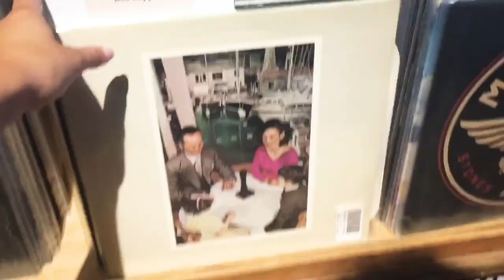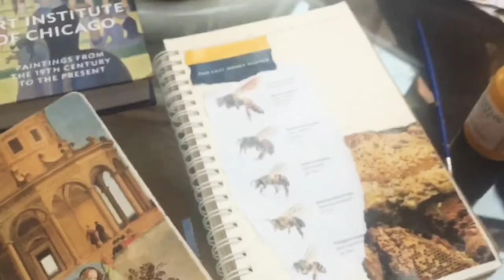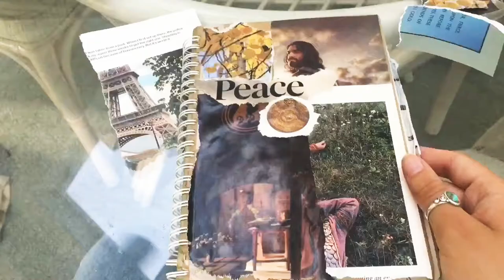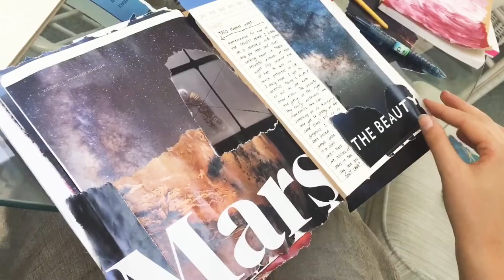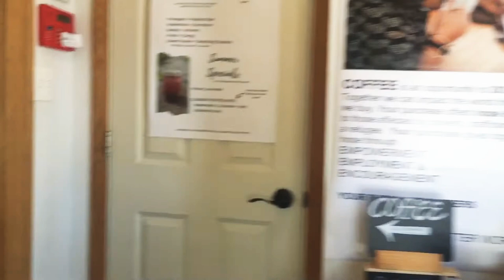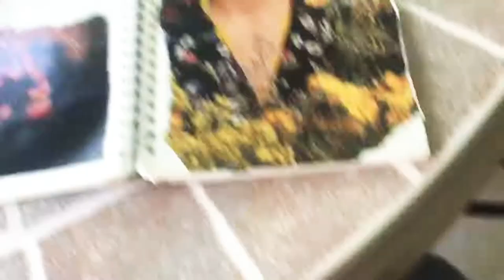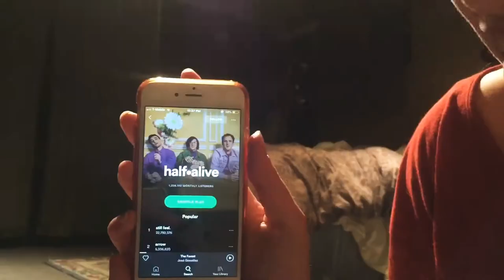WHEATON VLOG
finally got to see this GORGEous girlie again !!! Come watch us journal, explore wheaton, make bread, and almost get kicked out of a jazz concert !